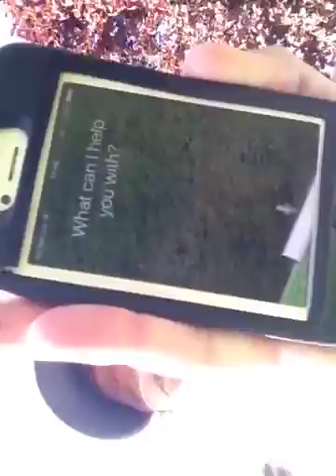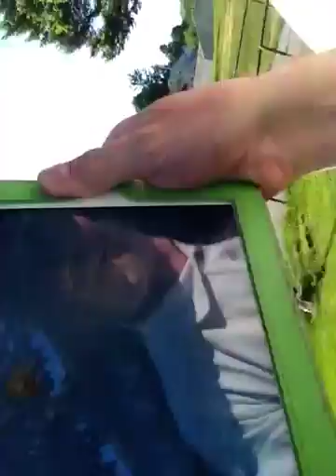Good Monday Evening